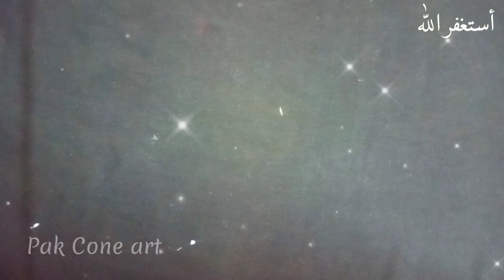Beautiful Wall Hanging Craft / Paper Flower For Home Decoration / Craft Idea With Paper / Wallmate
Beautiful Wall Hanging Craft / Paper Flower For Home Decoration / Craft Idea With Paper / Wallmate@pakconeart786